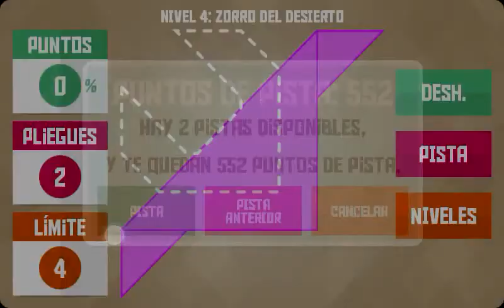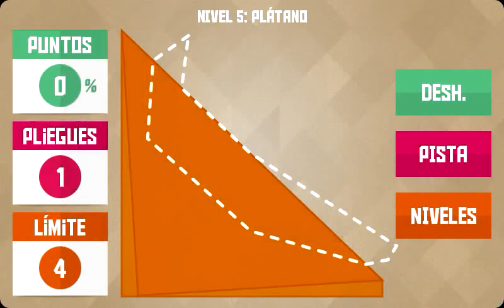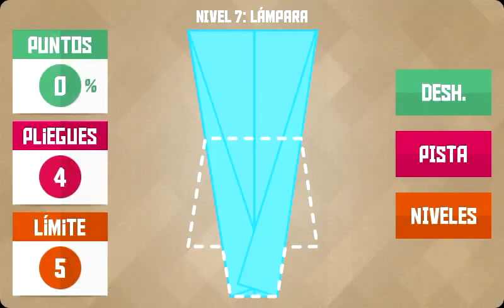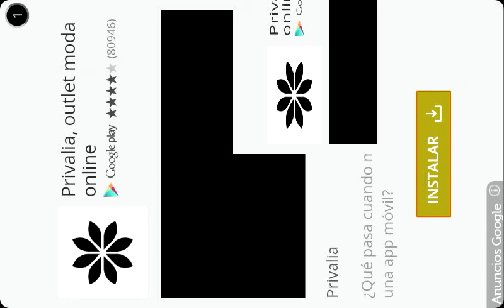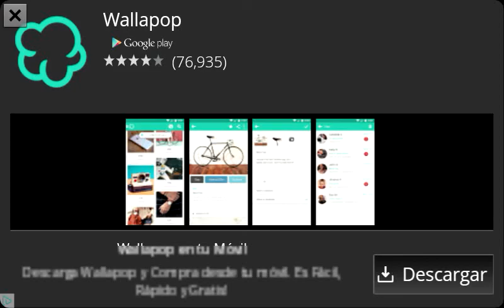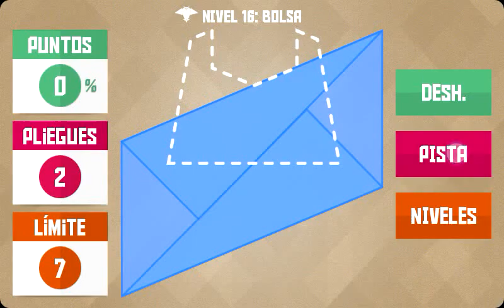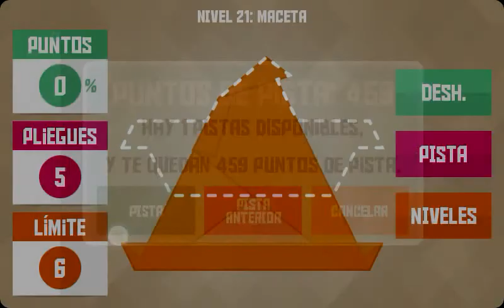PAPERAMA SHIZUME1-24 leves GUIA COMPLET !!! APK - ANDROID!!